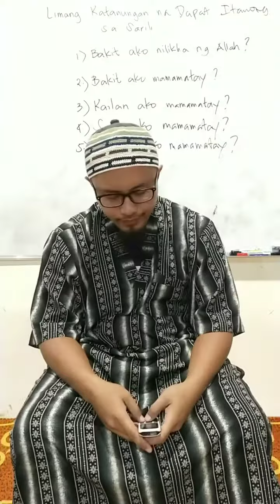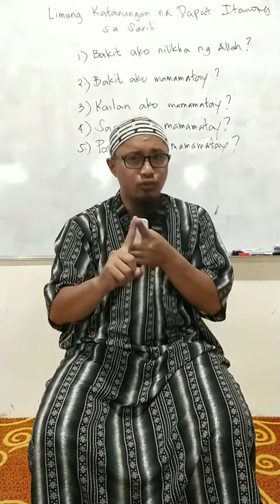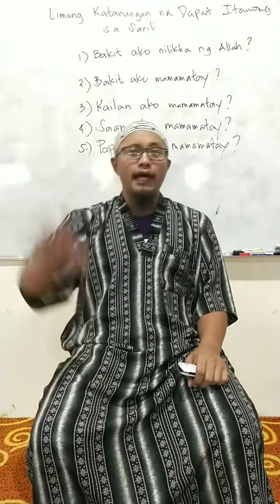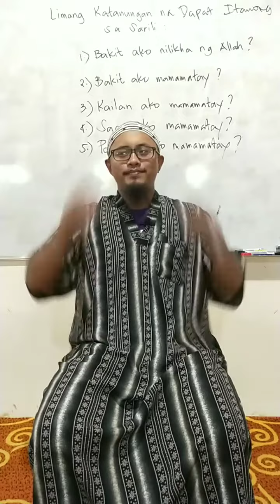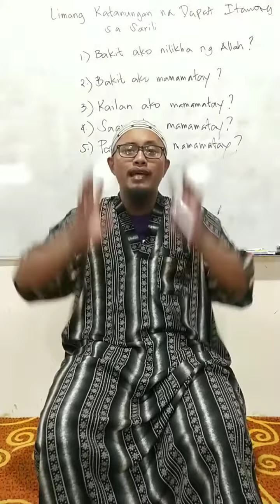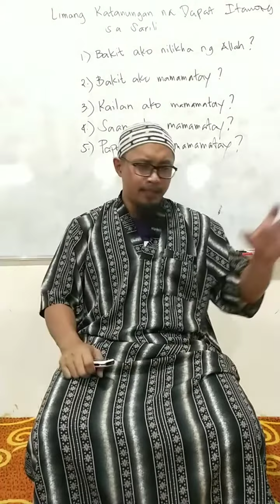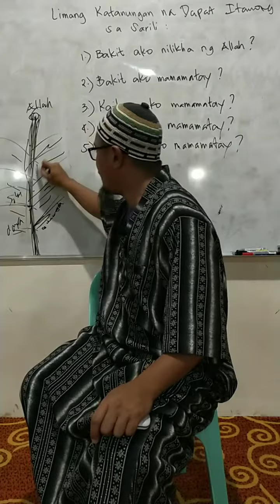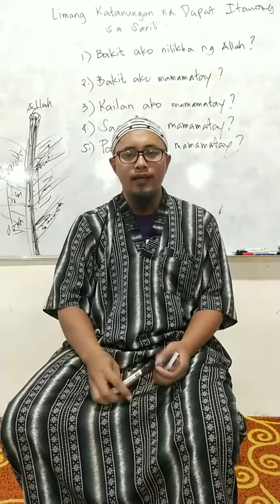Maranao Wasyat by Abu Zainah (pangoyat pantag ko kapatay)